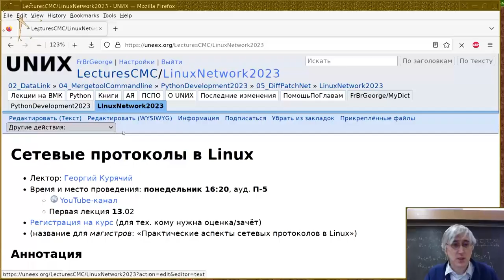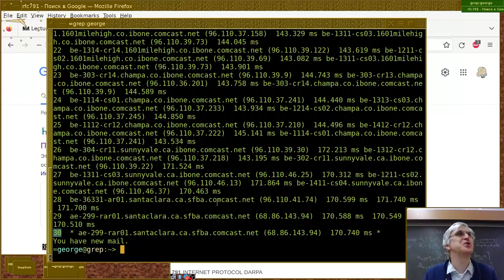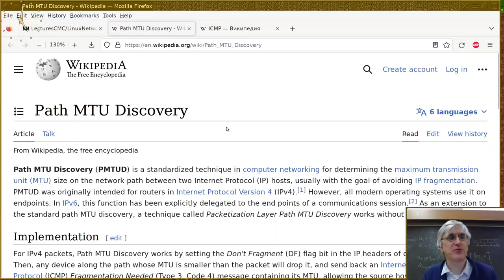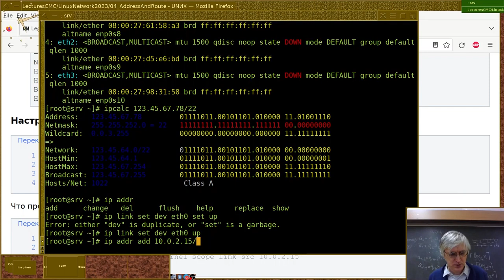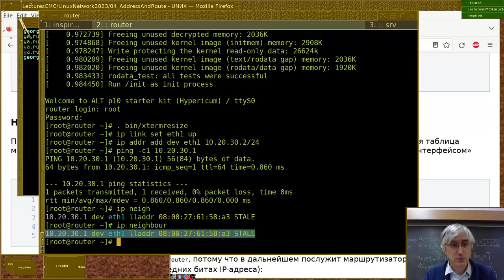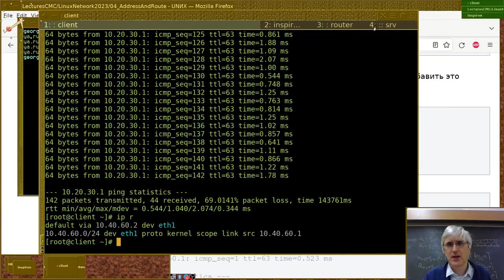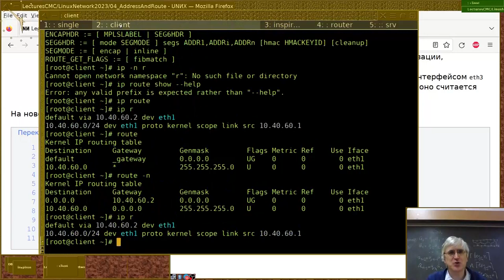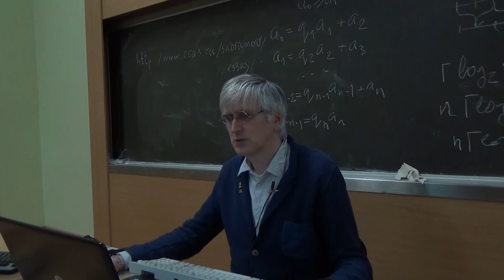04. Сетевой уровень: адресация и маршрутизация